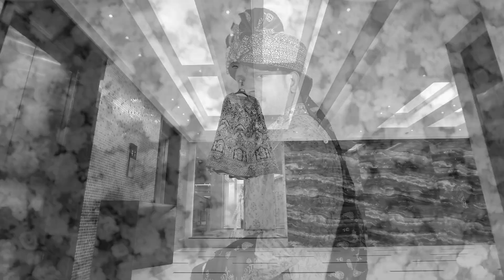Toshi Wedding Trailer